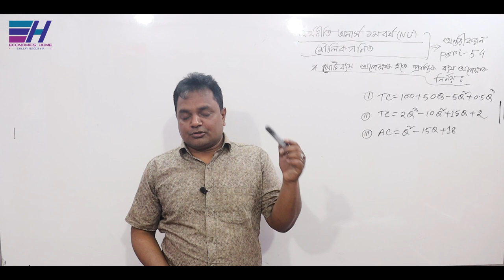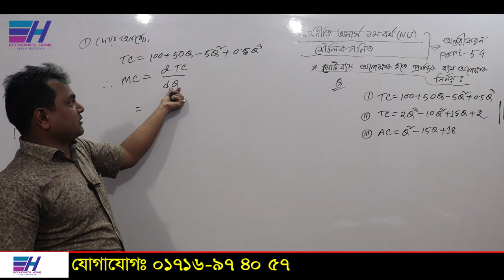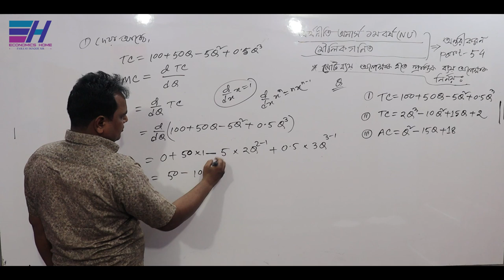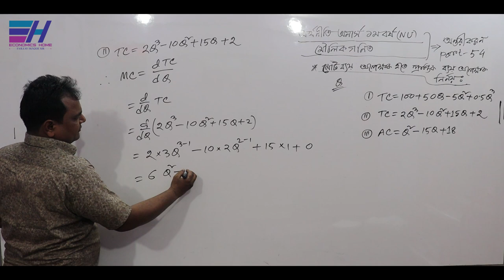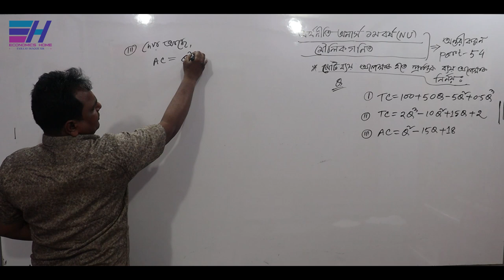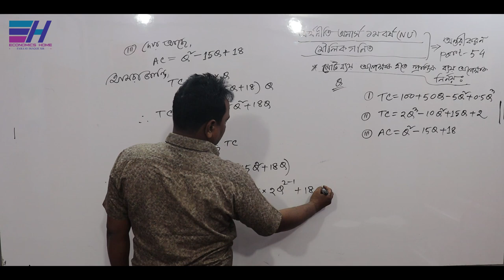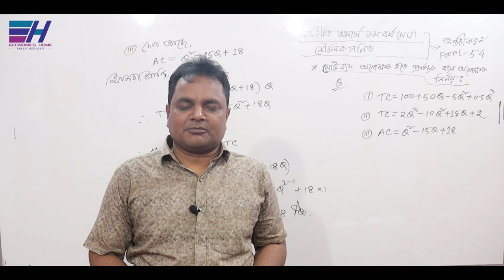অন্তরীকরণ | Differentiation | PART-54 | Basic Mathematics |Economics Hon's 1st year | Economics Home